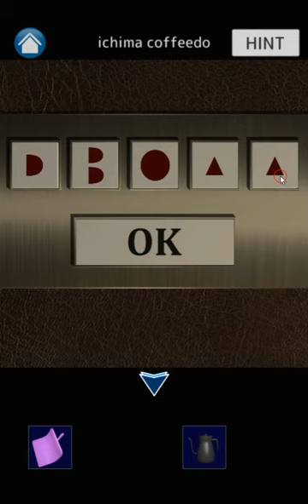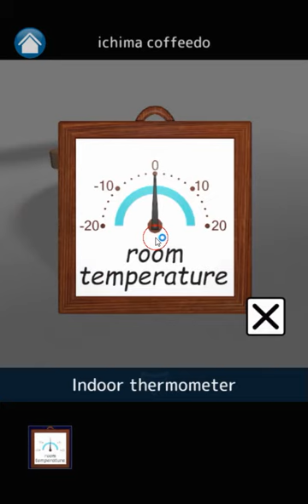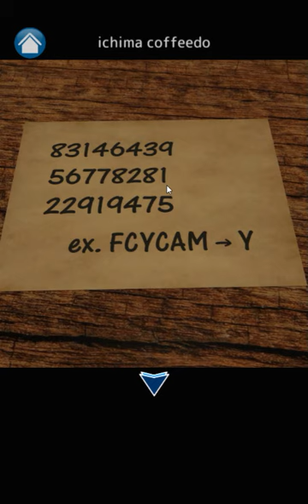[Ichima Coffeedo] A Dog Waiting for Spring Walkthrough